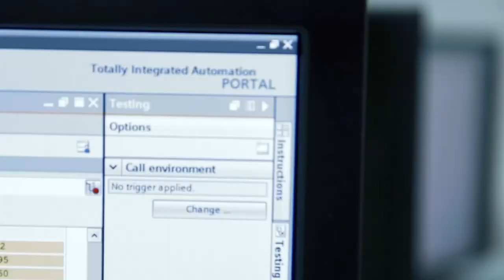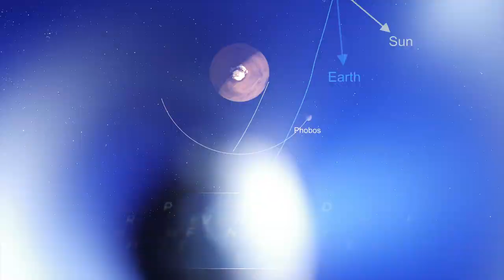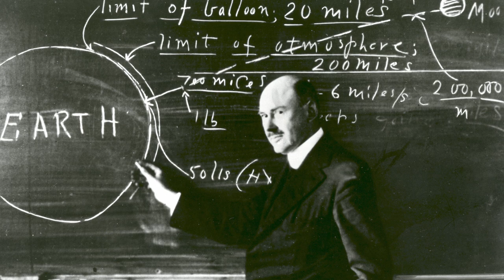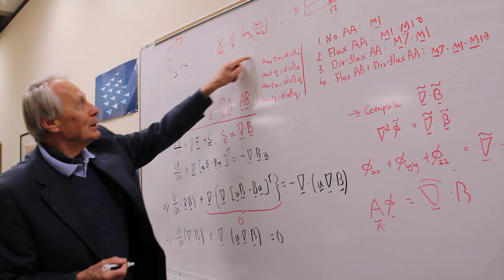2020 AIAA Aerospace Spotlight Awards Gala Recognitions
The American Institute of Aeronautics and Astronautics (AIAA) will officially recognize 2020 honorees in 2021 because the 2020 Aerospace Spotlight Awards Gala event was cancelled due to the pandemic. This video congratulates the Class of 2020 AIAA Honorary Fellows, premier awards recipients, and Educator Achievement Award recipients for 2020. AIAA looks forward to